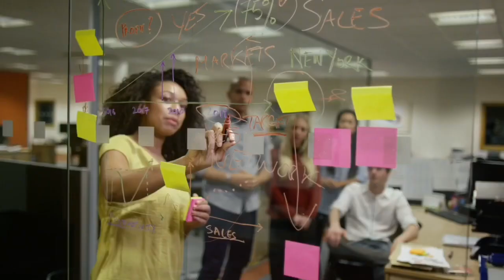8-Things you need to know in order to GROW your BUSINESS!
Minor Adjustments Business Development Online Seminar

8- Things you need to know in order to GROW your Business!

The Seminars are absolutely FREE for everybody!

Want to grow your business but don't know which growth strategies you should adopt? Here are the tried and true ways of growing your business.

Over the past 6 years, I have delivered a number of professional speaking engagements, helped assist eight individuals to become published authors and directed others how to start their businesses. Our online seminars are for you to learn what actually works & what doesn't in business.